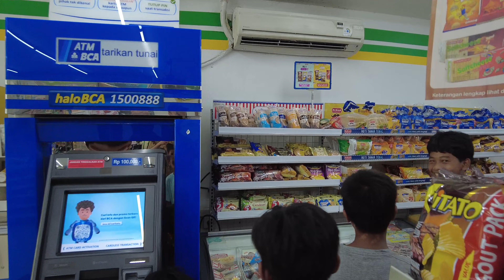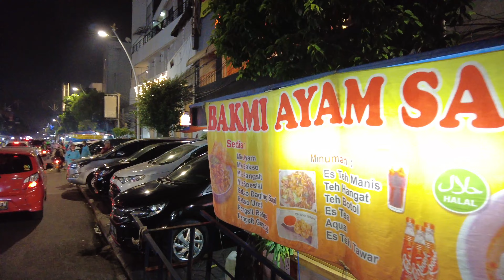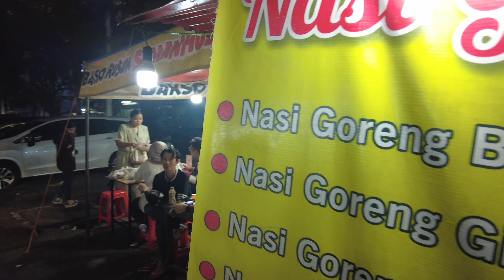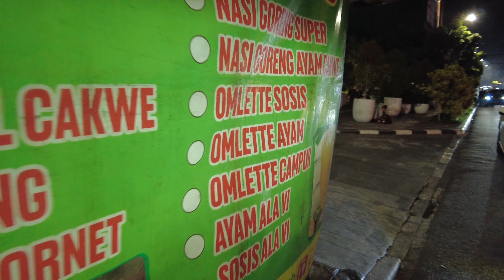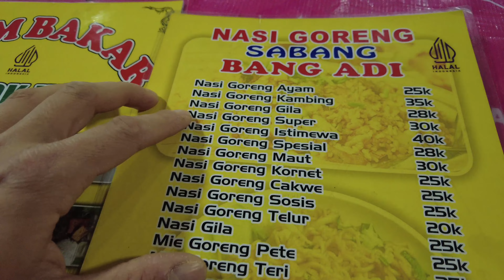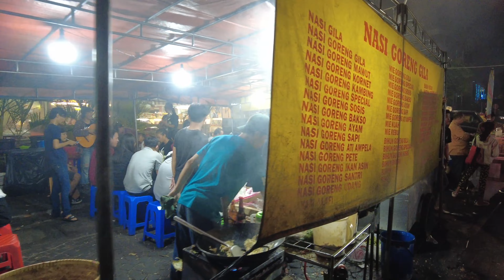🇮🇩 Jakarta▫️ Endonezya Java macerası başladı! #1 [ Bali'yi unutun ] super gezilecek yerler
Endonezya'nın en büyük adası Java'da ilk duragimiz başkent Jakarta. Yük gemisi turu yaptik gercekten inanilmaz görüntülerle karsılaştık!